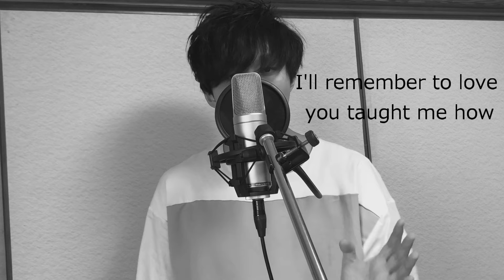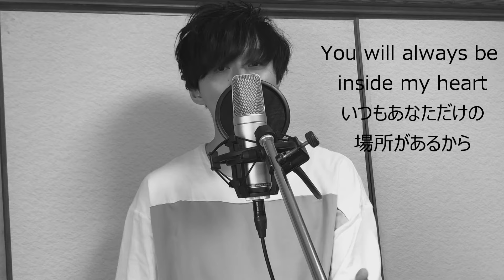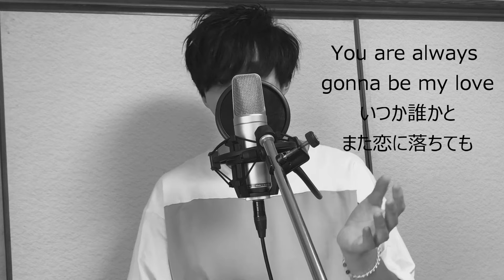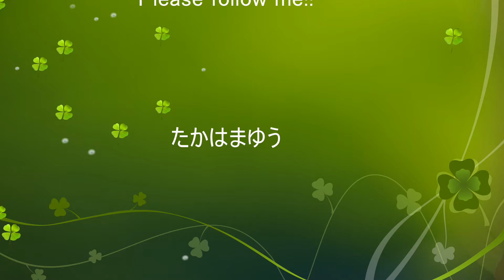【男性が歌う（300万再生突破で話題）】First Love/宇多田ヒカル Covered by たかはまゆう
たかはまゆうです。
今年第５弾！

今回は宇多田ヒカルさんの名曲、First Loveを歌いました。
いつ聴いても名曲ですよね・・・

自己紹介
youtubeでcoverやbeatboxをしてい­ます。